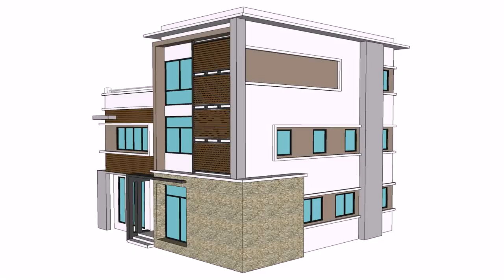Buy Car NY 5% DP